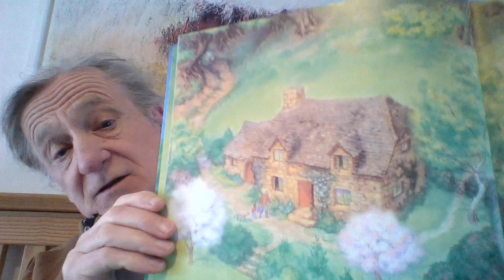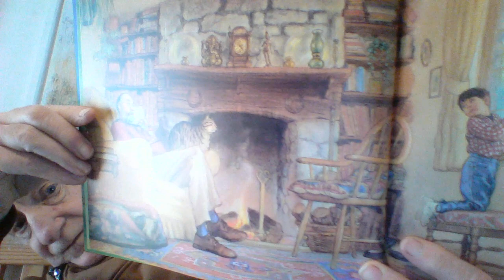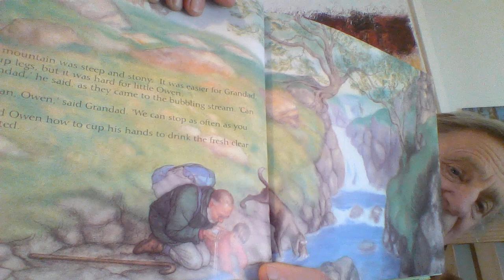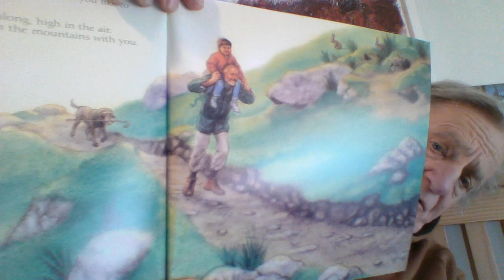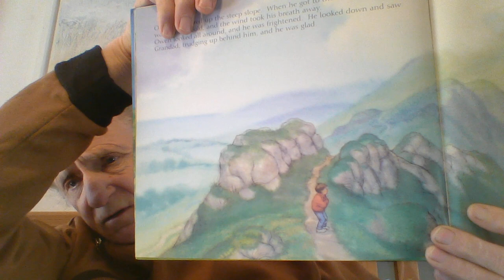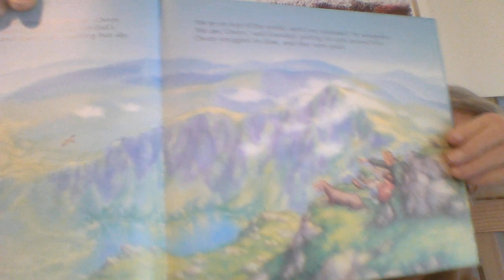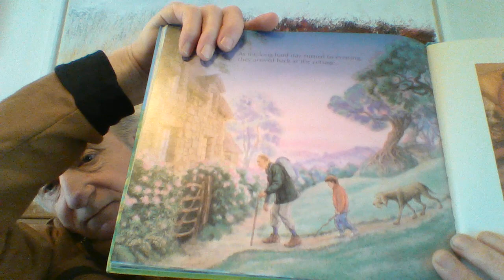Owen and the Mountain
This was the first picture book I wrote. It took 187 drafts, but I eventually sold it to Bloomsbury. Giles Greenfield came and walked up Cadair Idris (my local mountain) with me, and then did these lovely illustrations.